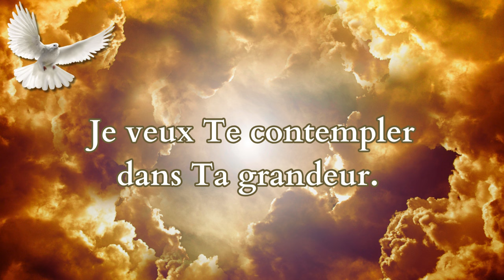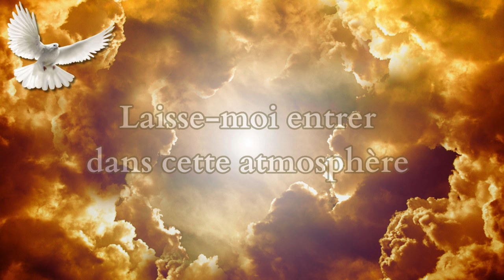Dans Ta présence, je me tiens (Official Lyric Video)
Lyric:
Dans ta présence, je me tiens
Je me prosterne devant toi
Je répands mon âme devant
ta face Seigneur

Oh mon âme crie à toi
Réponds à ma requête
Je veux te contempler dans ta grandeur

Laisse-moi m'approcher de toi
Laisse-moi te glorifier
Laisse-moi entrer dans cette atmosphère
Et toucher le bord de ton vêtement

Songwriter:  Sr-Lyse Mwamini
Date : 23/03/2024
Lieu : International Mission Center - Brussels